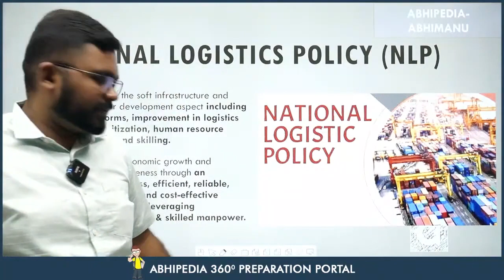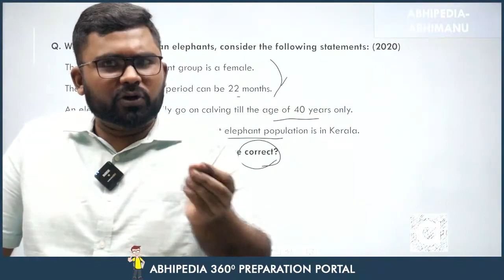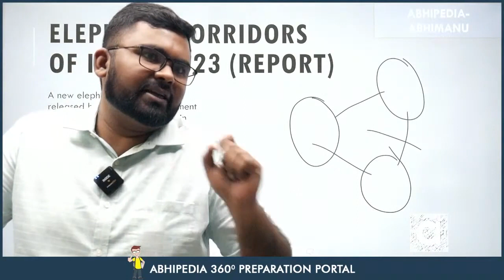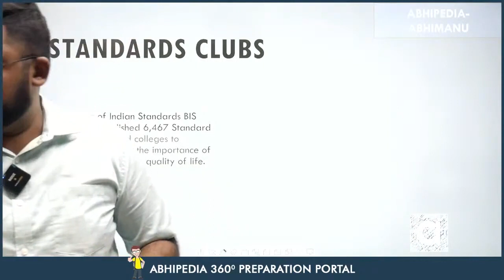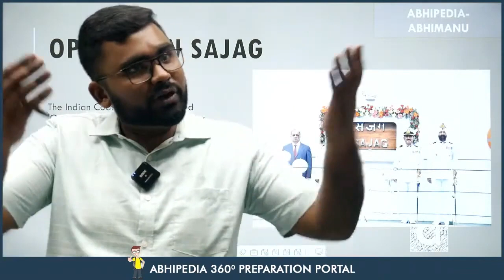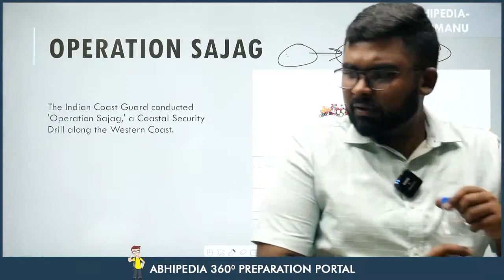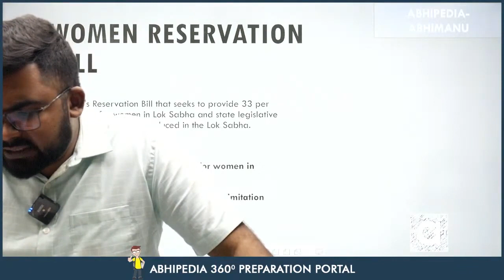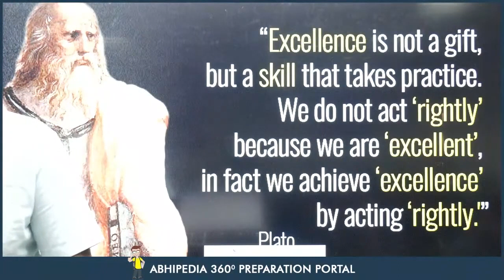Target UPSC 2024: Weekly Current Affairs by Rohit Garcha Sir | September Week 3rd | Part 2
Stay ahead in your UPSC 2024 preparation with the latest Weekly Current Affairs! Join Rohit Garcha Sir as he delves into the crucial events of September Week 3. Keep your knowledge up to date and ace the UPSC exam with expert insights. UPSC CurrentAffairs UPSC2024"

UPSC 2024,
UPSC Preparation,
UPSC Exam,
UPSC Insights,
UPSC Strategy,
Civil Services Exam,
Competitive Exams,
UPSC Aspirants,
Exam Strategies,
UPSC News,
UPSC Syllabus,